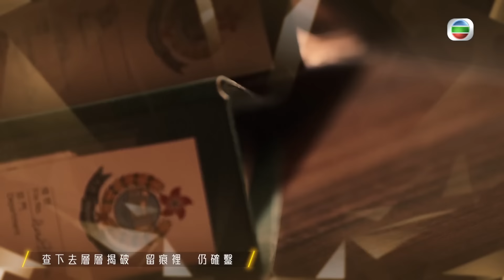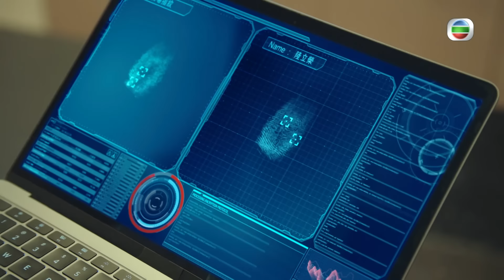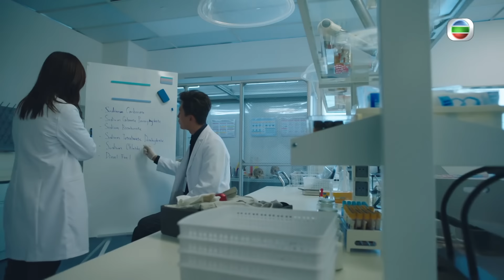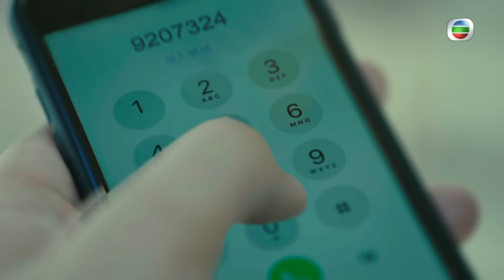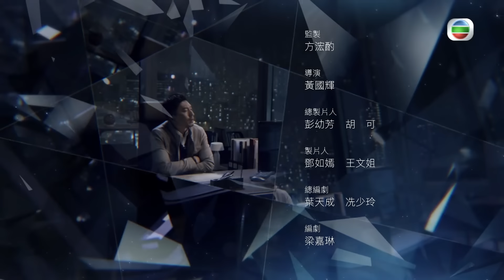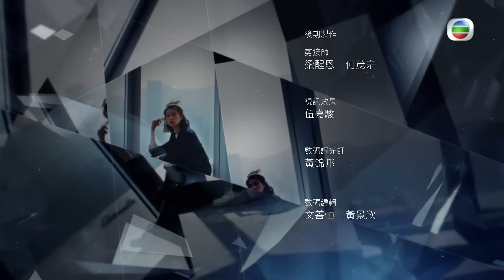[Eng Sub] TVB វីរបុរសនីតិវិទ្យាសាស្រ្ត វគ្គV 19/30｜រឿងភាគហុងកុង និយាយខ្មែរ｜Forensic Heroes V